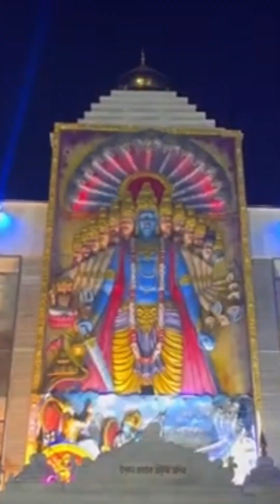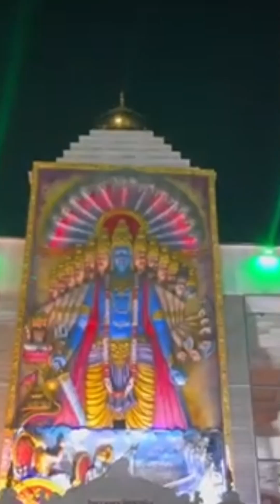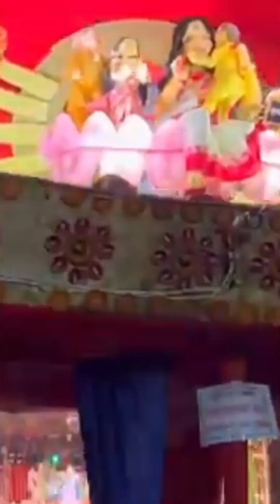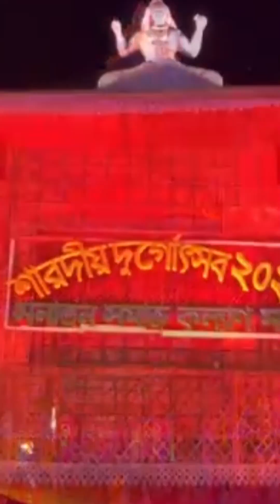2024দুর্গাপূজা।২০২৪ মহালয়া Mahalaya 2024 Durga Puja 2024,দুর্গতিনাশিনী দেবী দুর্গার প্রতিমা,part2